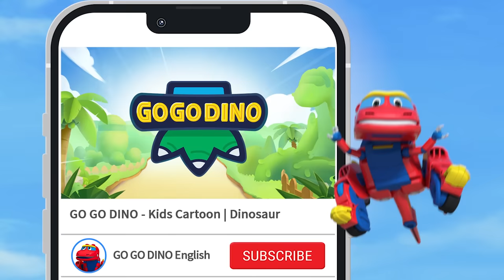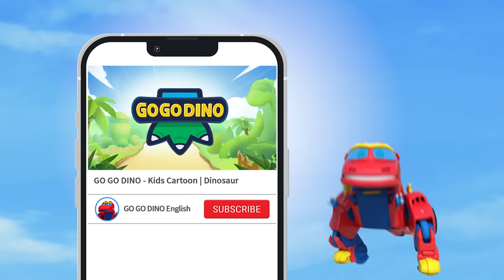Best Dino Crisis Solver w/ Therizinosaurus, Apatosaurus & Iguanodon | GOGODINO Best Episodes | Kids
▼ GOGODINO Best Clips▼

♥ Chapters ♥
0:00 - Iguanodon
05:17 - Baby Apatosaurus
10:25- Therizinosaurus
15:24 - Apatosaurus Family